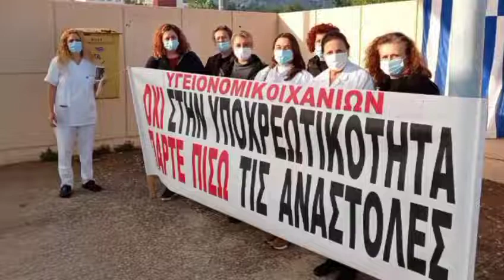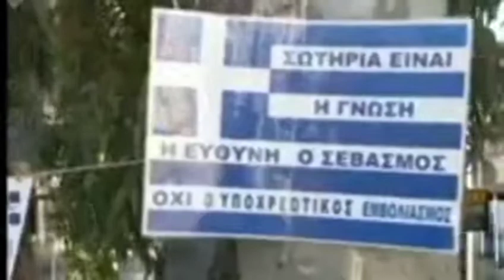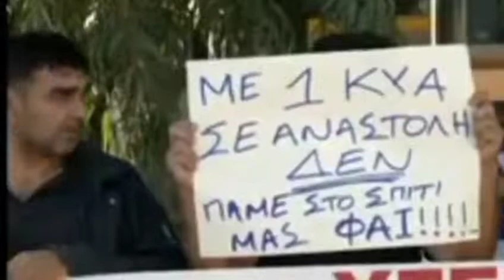ΥΓΕΙΟΝΟΜΙΚΟΙ ΧΑΝΙΩΝ ΣΕ ΑΝΑΣΤΟΛΗ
Το τραγούδι του δρόμου

Στίχοι : Federiko Garcia Lorka, Νίκος Γκάτσος

Μουσική, ερμηνεία : Μάνος Λοΐζος

Δίσκος Τραγούδια του δρόμου 1974